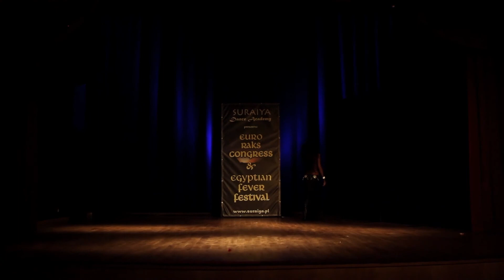Farah Haraf - El hob halal Baladi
Euro Racks 2013 -
Baladi improvisation .
Song: El hob halal by Hossam Ramzy